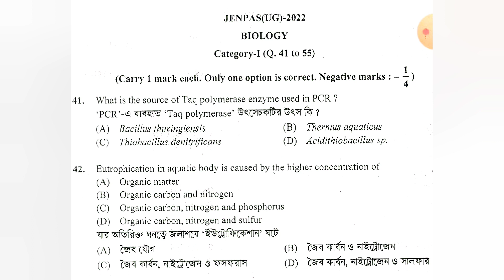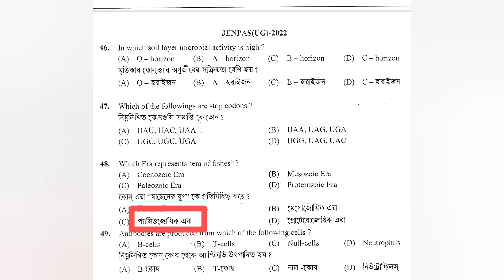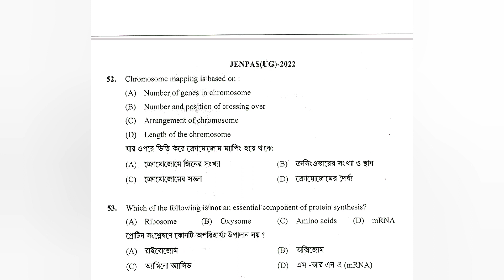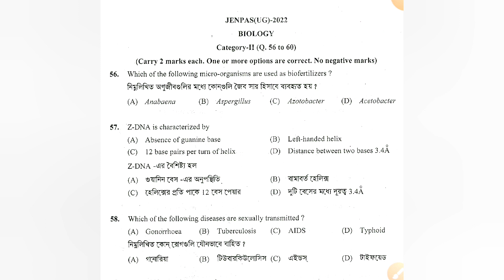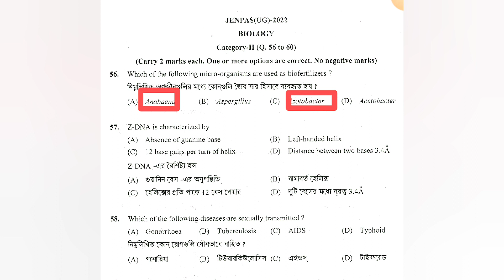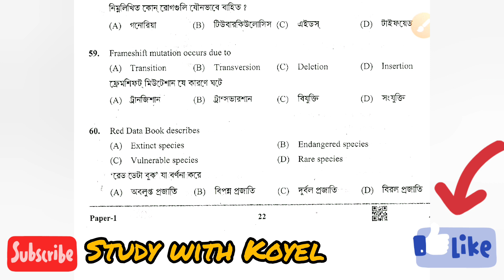JENPAS UG 2022 Biology Question Solution | 100% authentic answer key |Category 1 Biology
JENPAS UG 2022  BIOLOGY PAPER 1 SOLUTION ⬆️
Biology Answer key | Detailed analysis | Jenpas 2022 biology Answer key | Nursing preparation 2022 | Free Online Class for Nursing Course & paramedical | Jenpas ug previous year question solution |

If you are planning for JENPAS UG 2023/2024 exam,then this video is only for you. In this video We will be discussing the most important biology previous year 2022 question and solutions .

Jenpas ug 2022 biology answer key
Jenpas ug previous year question papers
Jenpas ug biology preparation
Jenpas ug 2022 biology solutions with detailed analysis
Jenpas ug 2022 total biology answer key
Jenpas ug 2022 question pattern
Jenpas ug biology 2022 category 1 questions solution
B.sc nursing Jenpas biology questions paper
Most important chapter of biology for B.sc nursing
Online biology class
Important Biology chapter for JENPAS
JENPAS preparation 2023
Jenpus UG 2023 online coaching
Jenpus UG 2023 preparation in Bengali
Biology for jenpus UG,Rail,ANM ,GNM
B.sc nursing coaching classes in Bengali
Life sciences for ANM,GNM,JENPUS UG,Rail
Competitive exam questions practice class
ANM 2023 preparation
Gnm 2023 preparation
ANM GNM life sciences online classes
Nursing Exam 2023 Preparation
Nursing Exam 2023 biology questions
B.sc nursing exam preparation
B.Sc nursing exam syllabus